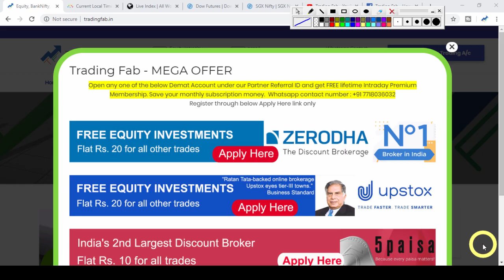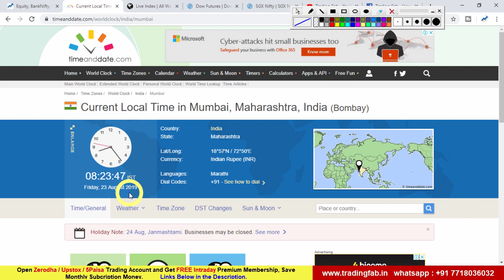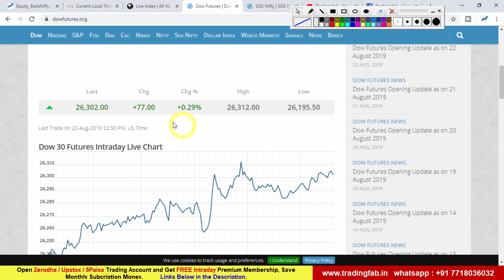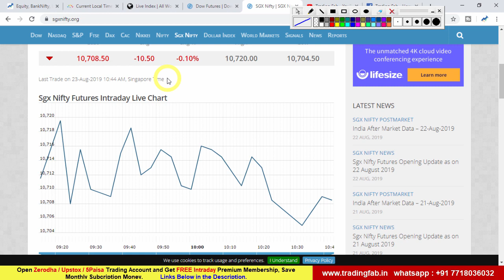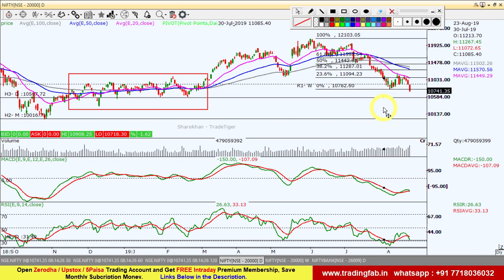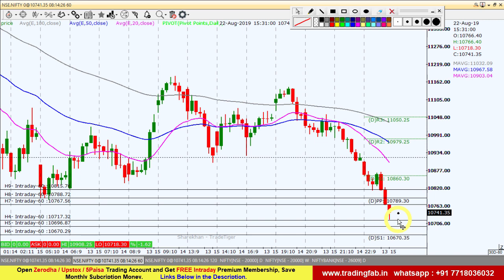Banknifty & Nifty Intraday Trading Strategy 23 08 19 | Last Profit Potential Rs 37500 | Trade War